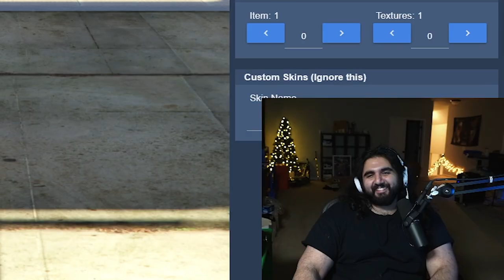GTA Roleplay Ali Farmand Season 2: Ep 1 | The American Dream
The story of Persian Immigrant Ali Farmand, coming to America to fulfill the American Dream after 2 Years in the US.